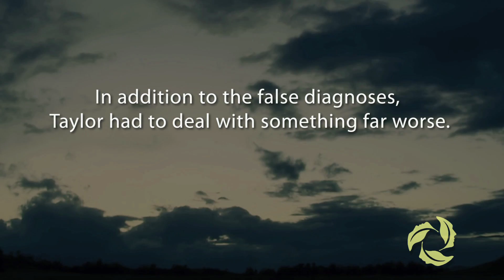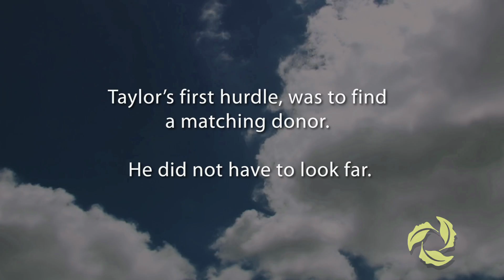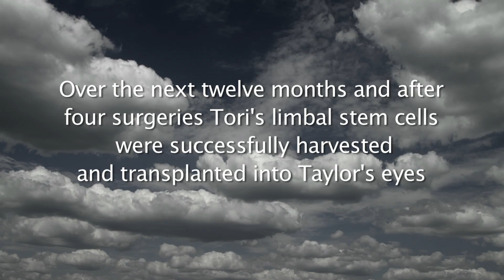VIDEO: Blind man gains vision after limbal stem cell transplant surgery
An incredible story: A young man's will to see. A sister's gift of sight. A doctor who made it possible. Click above to watch now!

Taylor Binns, a Queen's University graduate from Orillia, Ont., was living a happy, normal life. But one day, severe pain struck his eyes. "I went from almost 20/20 with my glasses to being legally blind,"  he said.

Follow Taylor's journey to blindness and back.  Meet the special donor who gave him the gift of sight, and the UHN doctor whose surgery -- the first of its kind performed in Ontario-- made it possible.

Help others like Taylor. Visit the Toronto General and Western Hospital foundation